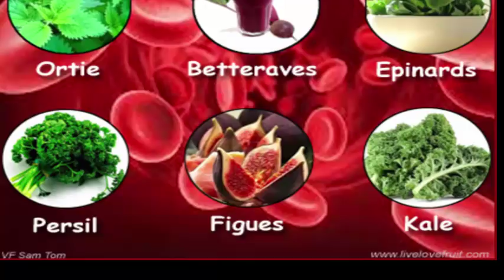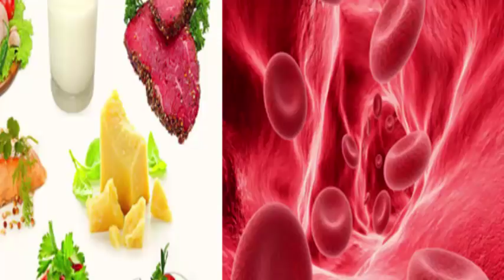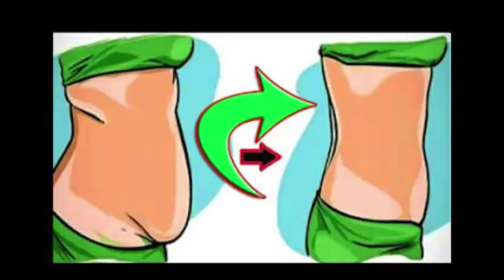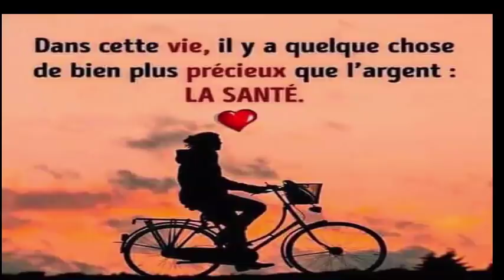Voici 6 recettes de jus super puissants pour l'anémie que vous devez savoir! Santé&Divertissement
6 recettes de jus super puissants pour l'anémie que vous devez savoir
des recettes de jus pour l'anémie qui peuvent aider.

Jus de betterave à la carotte
1 betterave
1 carotte
300 ml de jus d'orange
Placez tous les ingrédients dans le mélangeur et battez bien. Boire tout de suite.

Recette de jus pour l'anémie

Jus de fraise au cresson
6 grosses fraises
1 tasse de cresson haché
300 ml de jus d'orange
Battre tous les ingrédients dans le mélangeur jusqu'à homogénéité. Alors c'est juste de boire.

Jus d'abricot à la citronnelle
6 abricots (frais ou secs)
1 tige de citronnelle
300 ml d'eau de coco
Battre tous les ingrédients jusqu'à homogénéité et boire après.

Jus de persil au citron et fruit de la passion
7 bouquets de persil
300 ml de jus de fruit de la passion naturel
Laver la sauce et couper en morceaux à la main. Ajouter ensuite le mélangeur avec les autres ingrédients et bien mélanger. Après être prêt, il ne fait que boire. Si vous le souhaitez, ajoutez des glaçons au moment du service.

Pomme, orange et jus de cresson
1 pomme avec coquille et sans graine
1 verre de jus d'orange
4 branches de cresson
Ajouter tous les ingrédients dans le mélangeur jusqu'à homogénéité. Si vous pensez que le jus est trop épais, vous pouvez ajouter un peu d'eau avant de boire.

Salade verte au jus de betterave
1 betterave crue coupée en cubes
1 tasse d'eau de coco
3 radis sans feuilles
6 feuilles de cresson
6 feuilles d'épinard
1 cuillère à soupe de levure de bière
Placez tous les ingrédients dans le mélangeur, à l'exception de la levure de bière. Bien mélanger jusqu'à ce que tous les ingrédients soient bien mélangés. Si vous pensez que c'est trop épais, ajoutez un peu plus d'eau jusqu'à ce que ce soit votre préférence. À la fin, ajouter la levure, battre rapidement et boire immédiatement.

Comme il y a plusieurs recettes et que chacun d'entre eux a des ingrédients différents, l'idéal est de choisir une recette de jus pour l'anémie pour chaque jour de la semaine, en garantissant à l'organisme tout ce dont vous avez besoin. Par conséquent, incluez les jus dans le menu et utilisez-les le matin, l'après-midi et le soir.